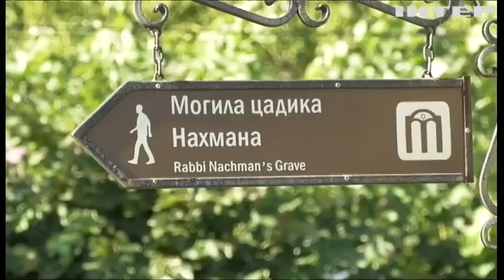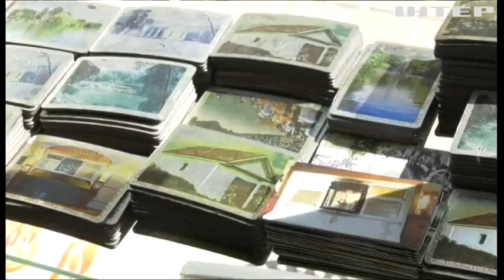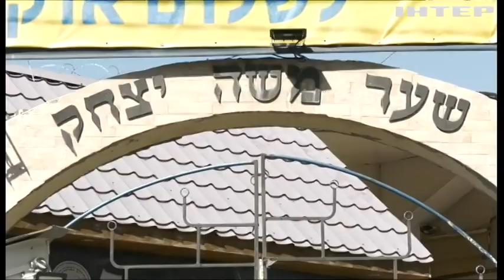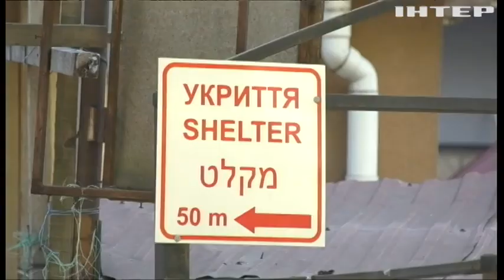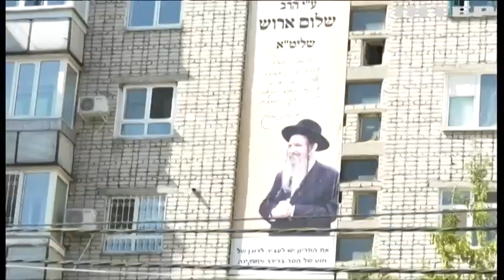В Умань почали з'їжджатися хасиди на Рош га-Шана